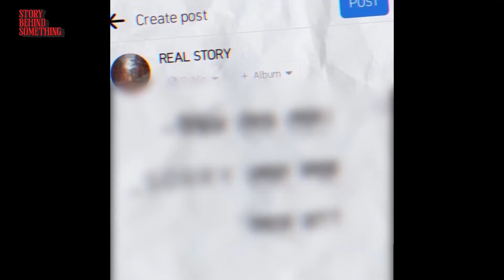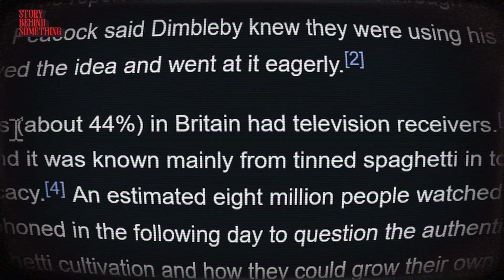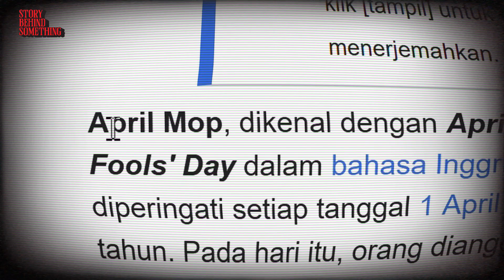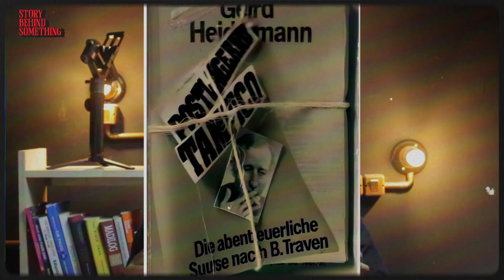Pohon Spageti Dan Diary Hitler | Story Behind Something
Deretan Hoax Yang Menipu Banyak Orang Part 2

Pada tahun 1957 banyak penduduk disana yang percaya bahwas spageti dapat tumbuh dan dipanen dipohon. Hal ini terjadi karena stasiun TV legendaris BBC menyiarkan film dokumenter dalam salah satu program acaranya yang menayangkan spageti dapat tumbuh dipohon.

Berikutnya adalah kisah tentang buku harian Adolf Hitler yang ditemukan pada tahun 1983 dan dijual ke majalah Stern. Ternyata buku harian tersebut palsu. Pemerintah Jerman sampai memberikan klarifikasi resmi.